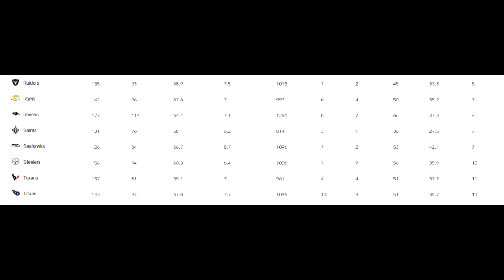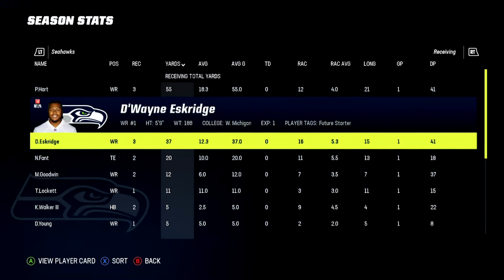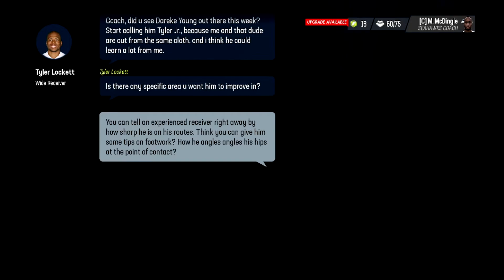Seattle Seahawks Franchise EP.1 | Getting the Rebuild Started | Madden 23 Franchise Mode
like and sub to be swag

3 rebuilds EVERY WEEK!! turn on them NOTIFS :)